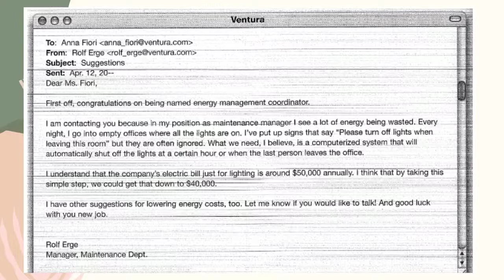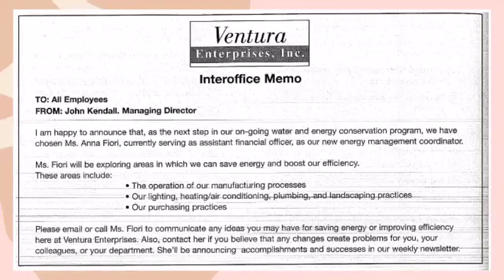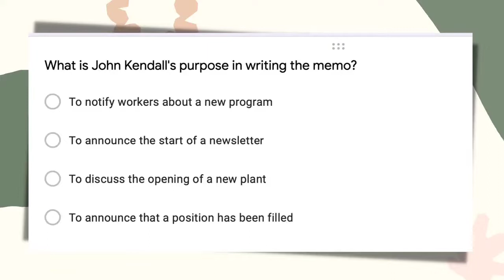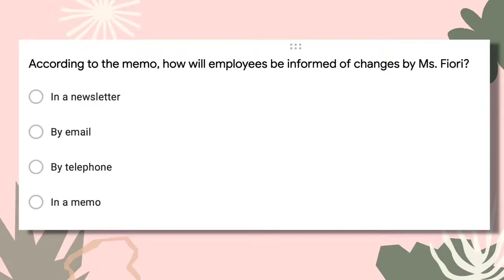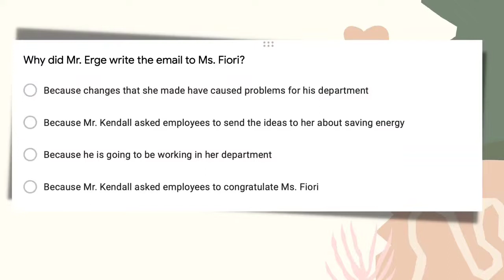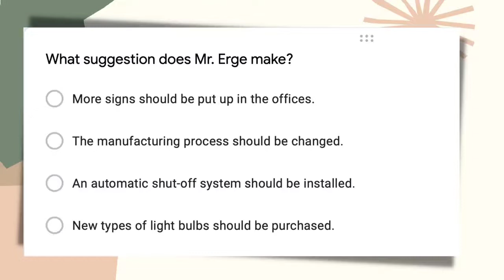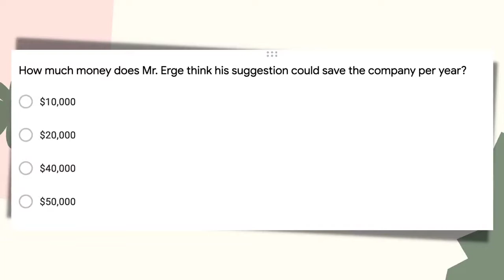Soal Latihan dan Pembahasan TOEP Reading Section (Memo dan Email)